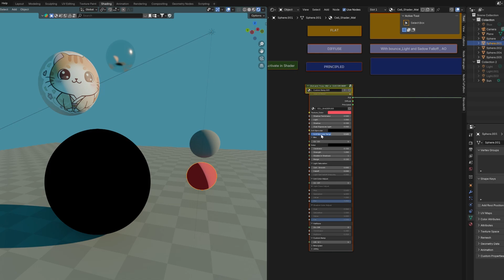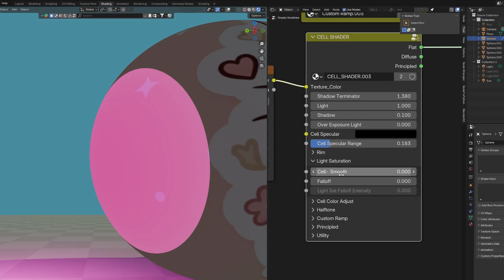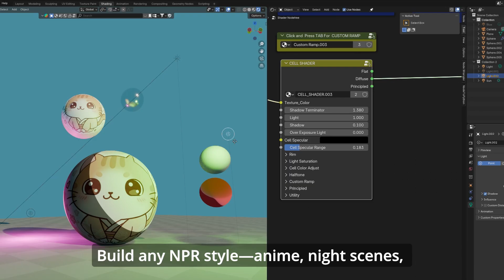Cell Shader Colored Light shader for NPR projects in Blender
Bring your scenes to life with the Cell Shader Addon—the fastest, most flexible way to achieve stylized anime, cartoon, and NPR looks in Unity. Whether you’re crafting bold graphic art or moody nightscapes, this shader puts complete creative control at your fingertips:

Easy Setup
Drag & drop the ZIP into your project or Install from Disk via Preferences -Addons, then click Add  -  Cell Shader Material to spawn a ready-to-use shader asset.

Dynamic Lighting Controls
YES The Lights are effecting with COLORS
Sculpt your shadows with Main Shadow Terminator and Shadow Light sliders. Fine-tune Metallic, Roughness, Coat, and Sheen to craft any surface—from matte manga tones to glossy highlights.

Flexible Modes
• Flat: Classic cell shading—no AO or light bounce
• Diffuse: Soft falloff, ambient occlusion, realistic bounces
• Principled: PBR meets cell shading for deep, cinematic results

Advanced Effects
Toggle Specular and Rim glow in both lit and shadow regions. Let powerful light sources bloom dramatic highlights with adjustable overexposure.

Color & Saturation
Harness colored lights and master the Light Saturation panel to soften or intensify hues. Independently tweak lit vs. shadow colors for maximum palette freedom.

Custom Ramps & Halftones
Enable built-in halftones or import your own gradient ramps. Dial in retro dot screens or bespoke tonal steps with ease.

Utility Outputs
Access pure Shadow Cells and Color Cells passes for streamlined compositing or post-effects.

Perfect for indie games, animated shorts, motion graphics, and any artist who demands speed without sacrificing style.